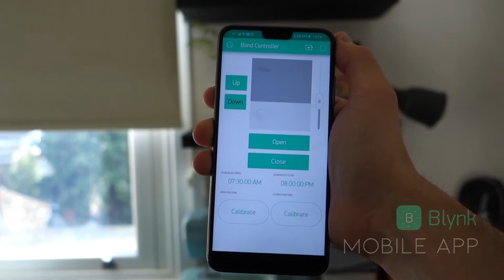Automatic Blind Controller - Version 2 - Introduction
Introducing the all new version of the Amazon Alexa compatible blind controller, similar in design but with all new hardware. Powered by a Wemos D1 Mini micro-controller, it is now WiFi enabled and can be operated from within a mobile app from anywhere in the world.  Upgraded motors allow for precise, repeatable positioning and easy calibration either from within the mobile app or using the full manual controls. The mobile app also allows scheduled opening and closing at pre-configured times.

Full details including the latest Arduino sketch and Blynk app available

As well as the 3D printed parts, you will need the following:

1 x Custom PCB Circuit Board
OR Via eBay

1 x D1 Mini Micro-controller

1 x D1 Mini DC Shield

1 x L298N 2 Channel DC Motor Driver

1 x DC 12V Worm Gear Motor with Encoder (10-50rpm)

1 x WS2812B LED

2 x Buttons and Caps
2 x 10k Resistor